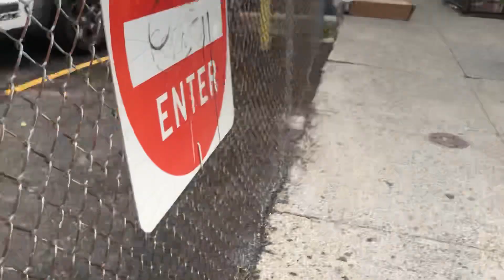FDNY Ambulance 269 Responding with Siren Horn on Bartow Avenue in Co-Op City, The Bronx